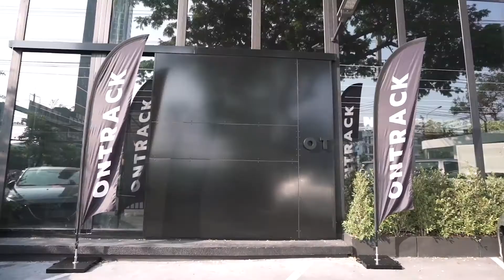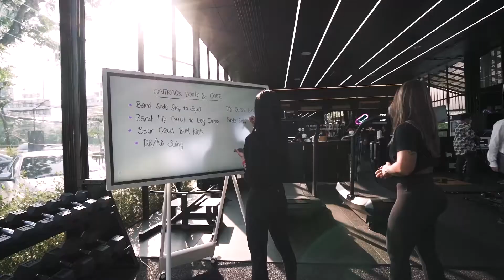ONTRACK GYM by ONTRACK ASIA! The newest gym & studio in BKK Rama III area ยิมสตูดิโอใหม่ย่านพระราม 3